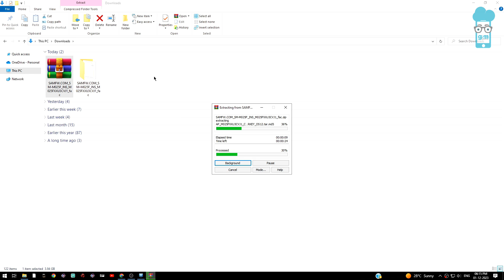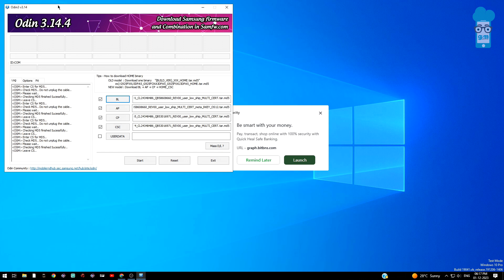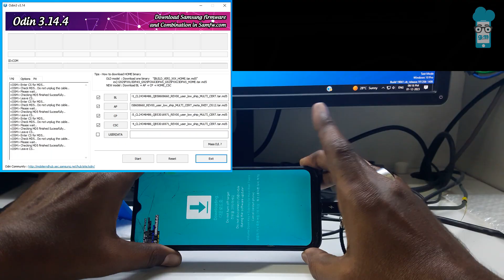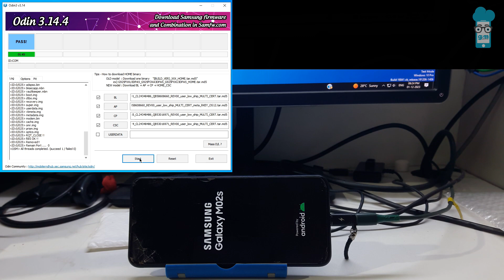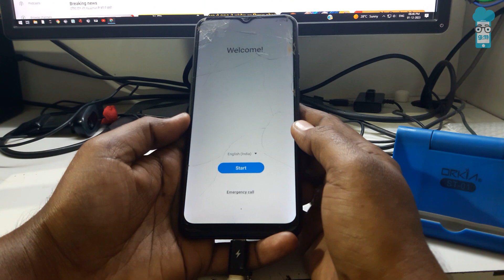SAMSUNG M02S STUCK ON LOGO AFTER UPDATE! FIX IT NOW!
Is your Samsung M02s having trouble starting up and getting stuck on the logo after a recent update? Don't fret, you're not the only one facing this issue! In this video, I'll guide you through simple steps to swiftly resolve the problem and have your phone back to normal. Follow along to safeguard your data and get your phone back up and running in no time!

How to Download Model Samsung Phone:

1. Turn off your phone completely.
2. Press and hold the following buttons simultaneously:
● Volume Down
● Power/Side key
3. Hold the buttons for about 7 seconds.
4. You should see a warning screen appear. If you do, press the Volume Up button to continue.
5. Your phone will now enter download mode.

Before you proceed:

● Back up your data: A hard reset will erase all your data, including apps, photos, music, contacts, and settings. Make sure you back up your important data before proceeding.
● Charge your phone: Ensure your phone has enough battery life (at least 50%) to complete the hard reset process.
● Remove your SIM card and SD card (optional): Although not always necessary, it's recommended to remove your SIM card and SD card as an extra precaution.
Here's how to perform a hard reset on your Samsung phone:

1. Turn off your phone.
2. Press and hold the Volume Up, Home, and Power buttons simultaneously.
3. Release the buttons when the Samsung logo appears.
4. You will now be in the Android Recovery screen.
5. Use the Volume Up and Down buttons to navigate to Wipe data/factory reset.
6. Press the Power button to select it.
7. Select Yes and press the Power button again.
8. Your phone will now begin the hard reset process.
9. Once the process is complete, select Reboot system now and press the Power button.

Topic Covered:
1. mobile software course
2. all mobile software course
3. mobile software course in urdu
4. mobile software training
5. mobile software complete course full video hindi